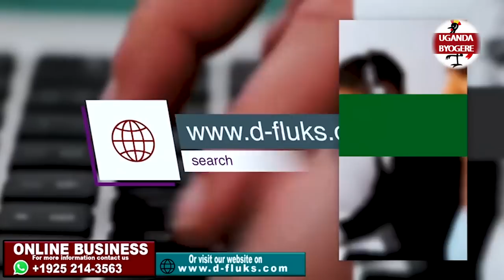KIVA EBULAYA EPISODE 46-WULILA EKIBA KU JOB INTERVIEWS NGA TONASABA MULIMU-KAYA MAN WAKUTE LEERO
UGANDA BYOGERE//KAKALAAMU